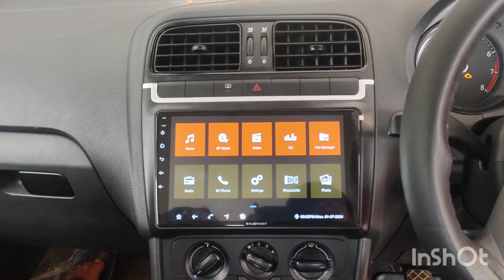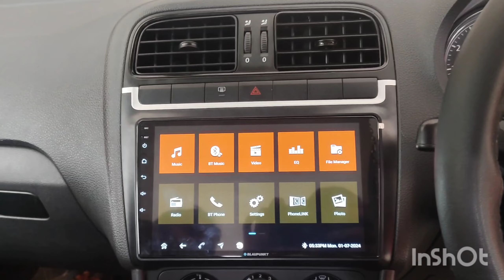POLO UPGRADED WITH SANTA ROSA 985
UNIQUE CAR ACCESSORIES HSR LAYOUT SECTOR 2 24TH MAIN ROAD NEAR HAMILTON HOSPITAL BENGALURU